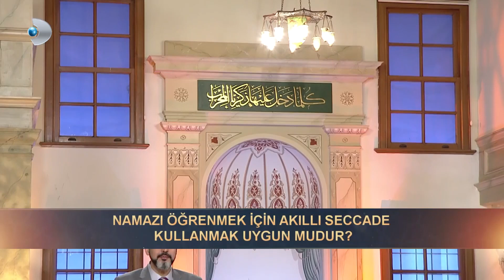Namazı öğrenmek için akıllı seccade kullanmak uygun mudur? M. Fatih ÇITLAK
Kuran ve Hadis çerçevesinde dini sohbetler